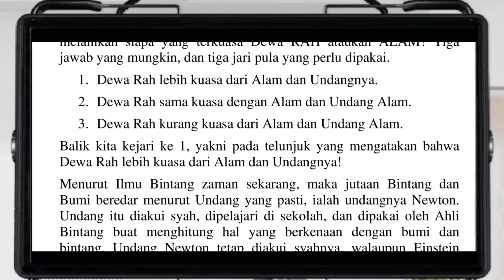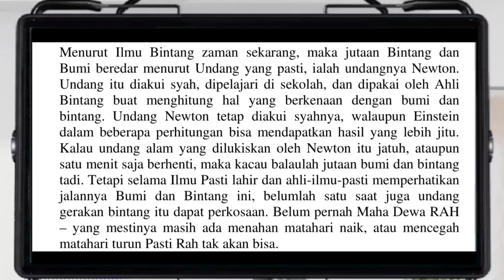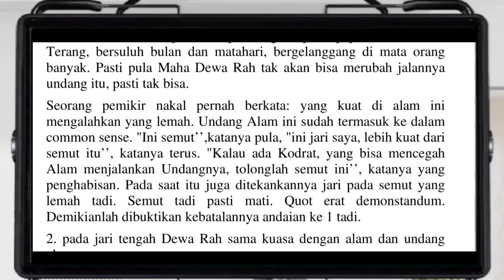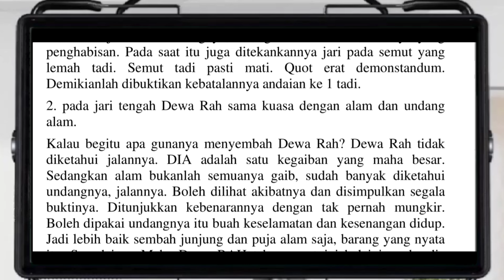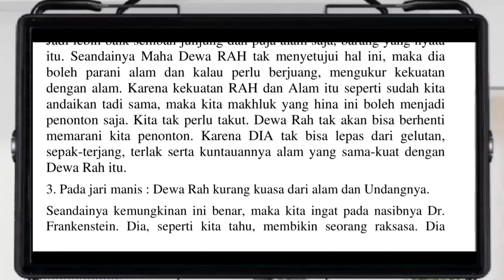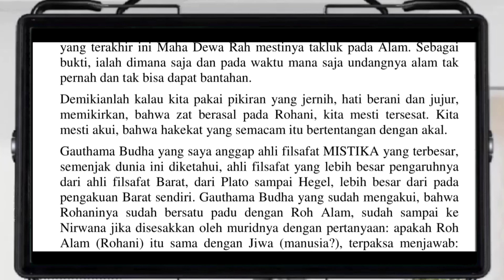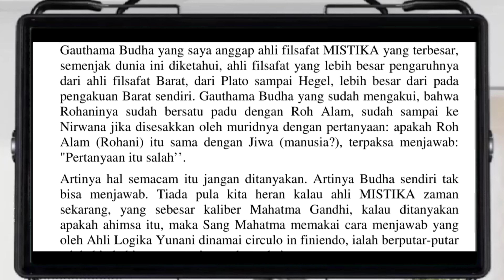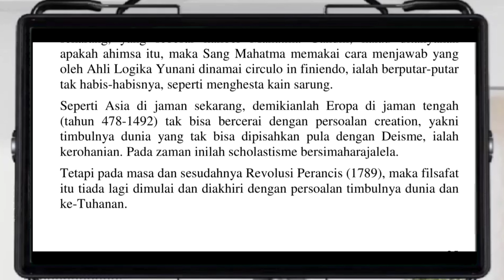Apa Gunanya Menyembah [ • • • ] rah⁉️ Madilog Tan Malaka ll Audiotext Indonesia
[PENUTUPAN SEGMEN MADILOG 1]
El Baca

Madilog adalah buku karya Tan Malaka yang dipublikasikan pada tahun 1951. Buku ini memiliki judul singkat dari "Madilog: Materialisme, Dialektika, Logika", yang mana merupakan akronim dari tiga istilah yang dijelaskan secara mendalam dalam buku tersebut.

Madilog menjadi salah satu karya klasik dalam pemikiran dan filsafat Indonesia karena membahas tentang materialisme, dialektika, dan logika dengan sudut pandang yang khas dan unik. Buku ini ditulis oleh Tan Malaka sebagai upaya untuk memberikan pandangan kritis dan alternatif terhadap pemikiran Barat yang berpengaruh pada masa itu.

Buku ini dibagi menjadi tiga bagian yang masing-masing membahas tentang materialisme, dialektika, dan logika. Dalam bagian materialisme, Tan Malaka membahas konsep bahan sebagai dasar dari keberadaan dan eksistensi. Dia juga membahas tentang pandangan marxisme dan materialisme historis yang menurutnya sangat penting untuk memahami dunia modern.

Bagian kedua membahas dialektika, yaitu konsep pemikiran yang dianggap penting untuk memahami proses perubahan dan perkembangan dunia. Dalam bagian ini, Tan Malaka memberikan penjelasan tentang beberapa prinsip dialektika, seperti kontradiksi, perubahan kuantitatif menjadi kualitatif, dan negasi dari negasi.

Terakhir, bagian logika membahas tentang konsep pemikiran yang digunakan untuk memperjelas atau menguji kebenaran dari suatu argumen. Tan Malaka membahas tentang logika induksi dan deduksi serta memberikan beberapa contoh dalam penggunaannya.

Secara keseluruhan, Madilog adalah buku yang sangat penting dan menarik untuk dibaca bagi mereka yang tertarik pada filsafat, teori sosial dan politik, dan kajian sejarah. Buku ini menawarkan pandangan yang kritis dan alternatif terhadap pemikiran Barat yang berpengaruh pada masa itu. Meskipun ditulis puluhan tahun yang lalu, konsep-konsep yang dibahas dalam buku ini masih relevan dan berpengaruh dalam pemikiran dan filosofi masa kini. Buku ini sangat cocok untuk mahasiswa, akademisi, dan pembaca yang tertarik pada pemikiran kritis dan alternatif dalam dunia pemikiran dan filsafat. by @elbacalagi